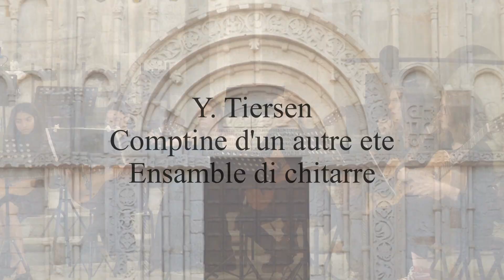Comptine d'un autre ete - Y. Tiesen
Ensamble chitarre
Allievi del Liceo di Stato Carlo Rinaldini - Ancona